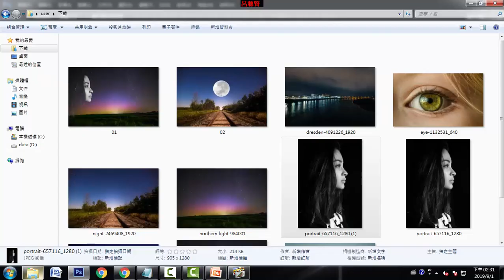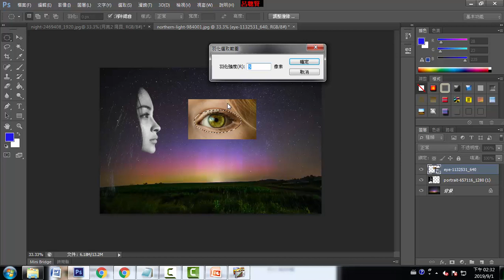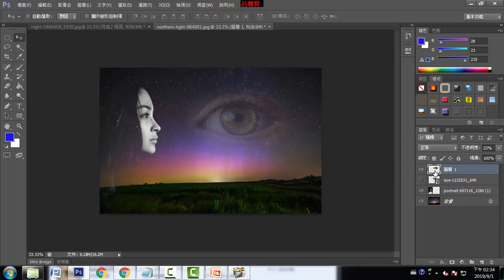B16_神秘天空之眼-透明度設定